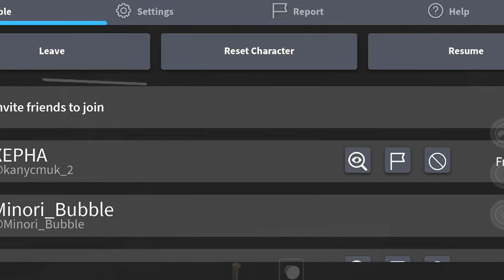ОЧЕНЬ СТРАШНИ ХОРРОР В РОБЛОКС С ПРИЗРАКАМИ [SPECTER]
🌼Ник в роблокс: BubbleZuzzi || ДИСЛПЕЙ НЕЙМ→[MINOR] 🌼